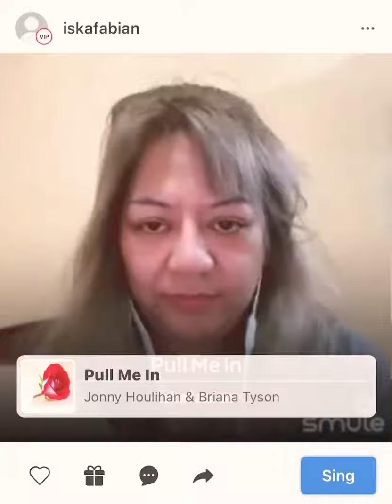Pull Me In via Smule